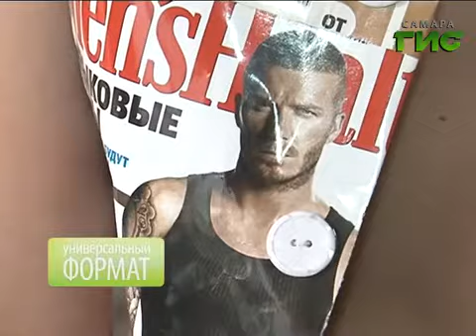Универсальный формат (21.06.2013)